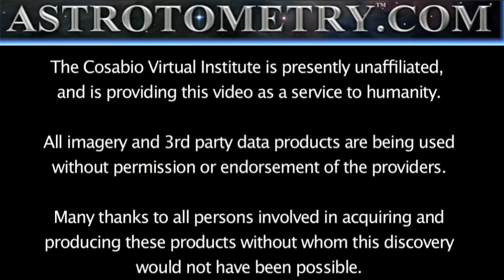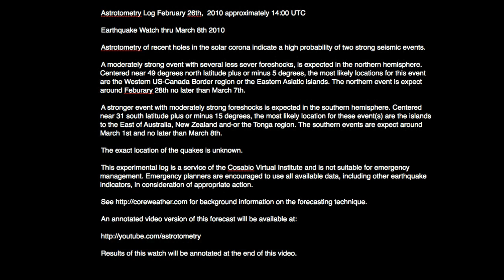Earthquake Watch thru March 8th - AV-2010-02-26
Astrotometry Log February 26th,  2010 approximately 14:00 UTC

Earthquake Watch thru March 8th 2010

Astrotometry of recent holes in the solar corona indicate a high probability of two strong seismic events.

A moderately strong event with several less sever foreshocks, is expected in the northern hemisphere. Centered near 49 degrees north latitude plus or minus 5 degrees, the most likely locations for this event are the Western US-Canada Border region or the Eastern Asiatic islands. The northern event is expect around Feburary 28th no later than March 7th.

A stronger event with moderately strong foreshocks is expected in the southern hemisphere. Centered near 31 south latitude plus or minus 15 degrees, the most likely location for these event(s) are the islands to the East of Australia, New Zealand and-or the Tonga region. The southern events are expect around March 1st and no later than March 8th.

The exact location of the quakes is unknown.

This experimental log is a service of the Cosabio Virtual Institute and is not suitable for emergency management. Emergency planners are encouraged to use all available data, including other earthquake indicators, in consideration of appropriate action.

for background information on the forecasting technique.

Results of this watch will be annotated at the end of this video.